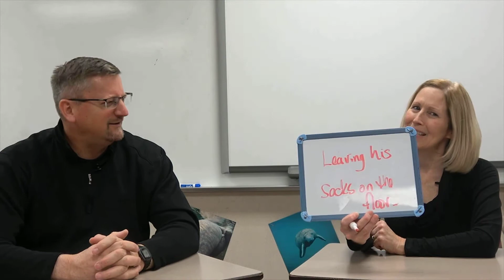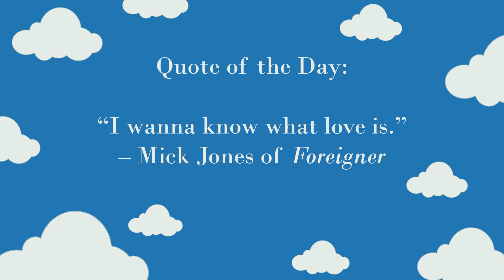02.14.18 The 4CAST